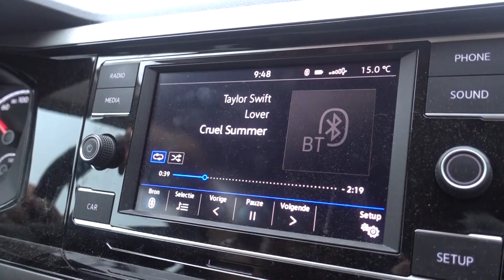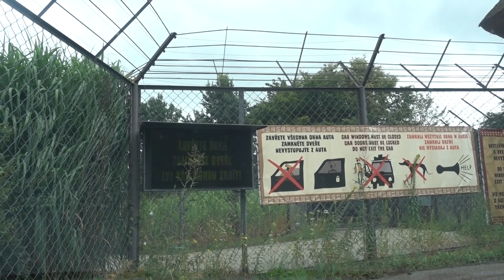TUSSEN DE WILDE DIEREN / Tsjechiëvlog 7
In juli 2023 zijn Joren en ik op onze eerste echte vakantie met Ilja gegaan, naar Tsjechië. In deze zevende vlog zie je dat we een rustdagje hebben en dat Ilja eindelijk een keer overdag in zijn bedje slaapt, en ben ik jarig en gaan we naar een hele gave dierentuin.

Doug Maxwell
Jimena Contreras